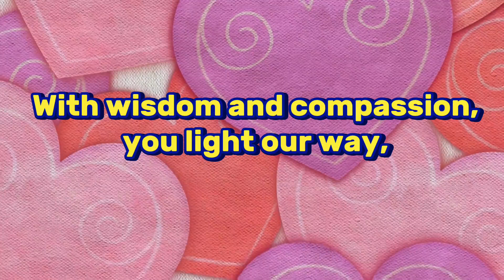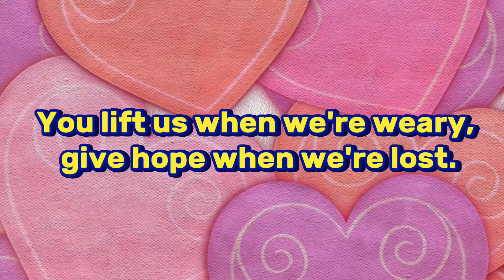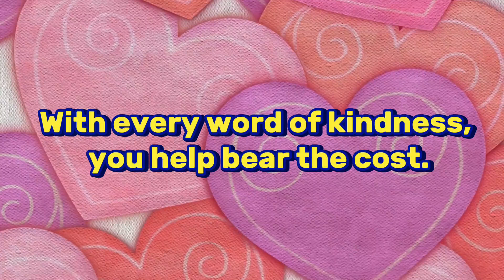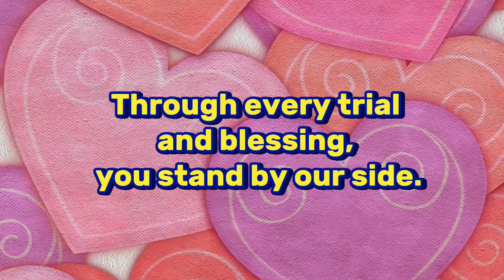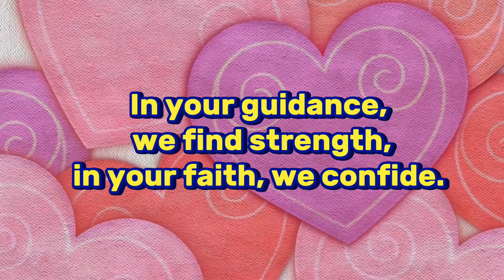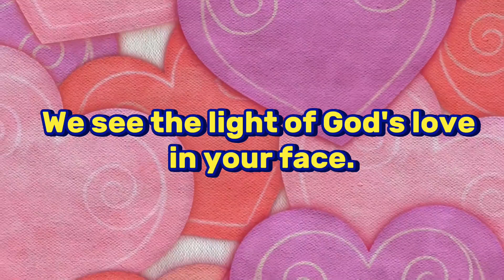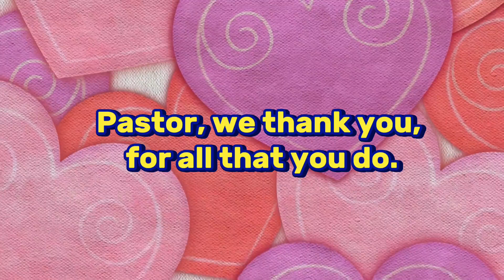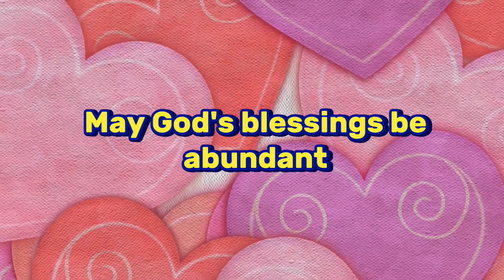Thank You Pastor with lyrics/tribute to pastor/appreciation song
Pastors are called to serve in many roles, including teachers, counselors, and spiritual leaders of the church. The hard work of a pastor goes beyond speaking at the pulpit each Sunday to other meaningful opportunities like mission work and mentorship. Your pastor is there during life's major moments, from the joy of new beginnings to the sorrow of loss. And we know that pastors are often the first to arrive in times of crisis and the last to leave, bringing comforting words, prayer, or a warm meal. They continually strive to shepherd their flock, just as God promises in Jeremiah 3:15: "And I will give you pastors according to mine heart, which shall feed you with knowledge and understanding." A pastor's commitment is a testament to their faith and dedication to God's calling in their lives.
And this video we just  added lyrics to the song for better delivery of each message with a goal to connect us more to God and not the world.

Song of praise and encouragement. All the Glory, Honor, Praises and Adoration belongs to GOD alone.

THANK YOU PASTOR
Lyrics ✍️by: JhuRicKah(jhunita Sapirao)

Verse 1:
In the heart of our community, you stand tall.
Guiding us through life's journey, answering the call,
With wisdom and compassion, you light our way,
Your faith and dedication shine brighter every day.

Chorus:
Pastor, we thank you, for all that you do.
Your love and devotion, your spirit so true.
 In every sermon and prayer, we feel your care.
Pastor, we thank you, for always being there.

Verse 2:
You lift us when we're weary, give hope when we're lost.
With every word of kindness, you help bear the cost.
Your counsel and your teachings, they touch our hearts.
You are our shepherd, in life, you play a vital part.

Bridge:
Through every trial and blessing, you stand by our side.
In your guidance, we find strength,in your faith, we confide.
Your tireless dedication, your unwavering grace,We see the light of God's love in your face.

Outro:
With gratitude we sing, our hearts full of praise.
For the pastors who guide us in so many ways, Pastor, we thank you, for all that you do.
May God's blessings be abundant upon you.